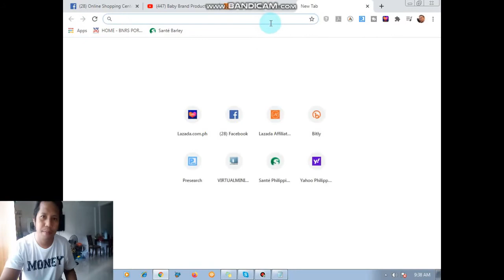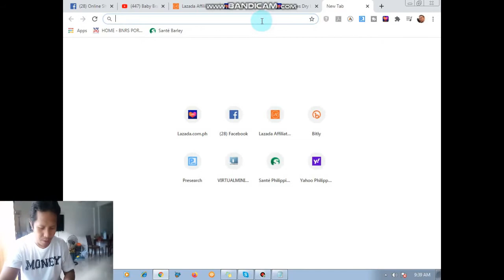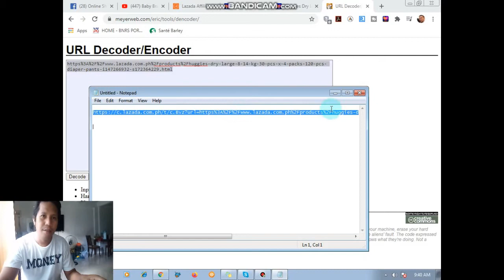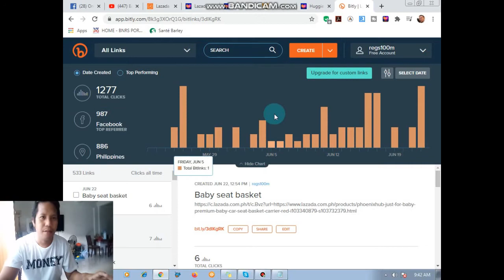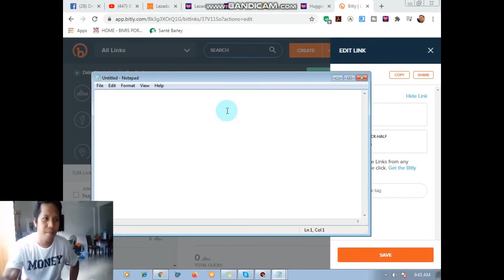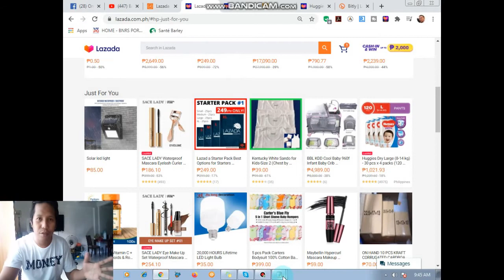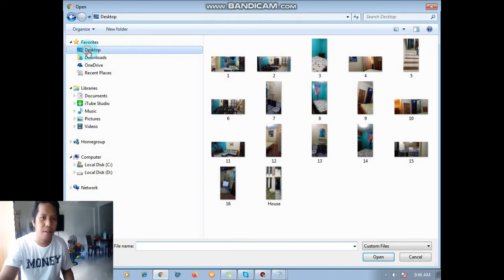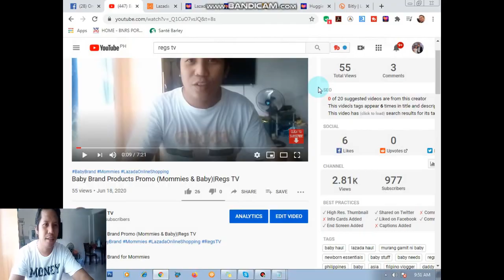How to Create Effective Deeplink Tools (Lazada Affiliate 2020) Regs TV